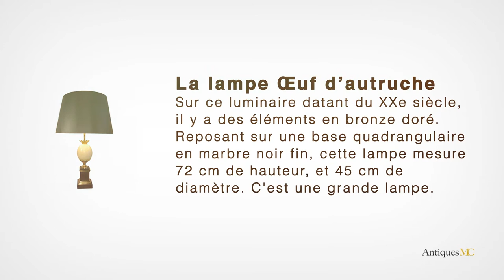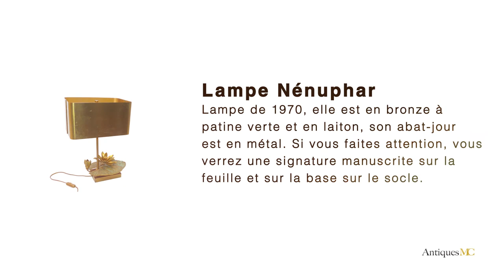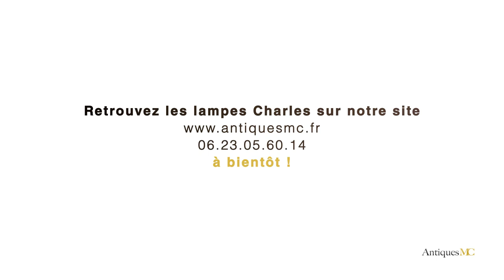Lampe la Maison Charles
Dans cette vidéo, nous vous présentons une sélection de 8 lampes de la Maison Charles. Ces sont de très belles lampes fantaisistes en bronze et en dorure inspirées de la nature.